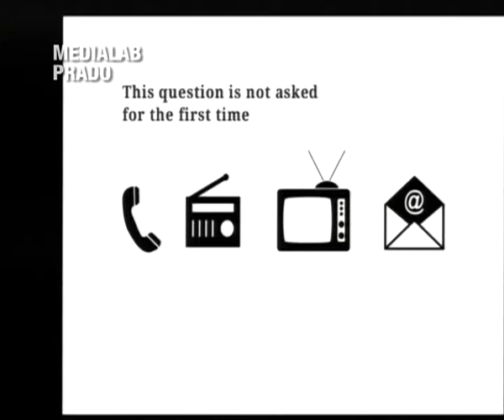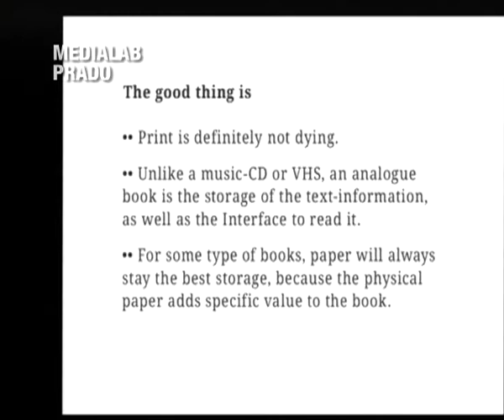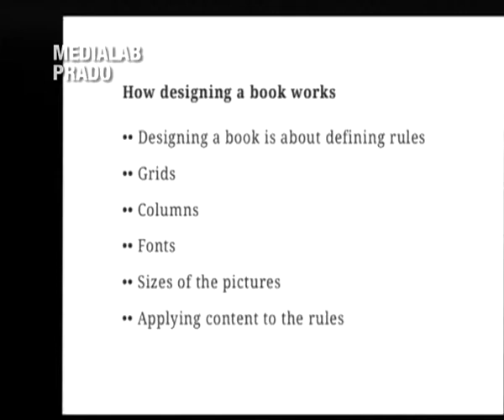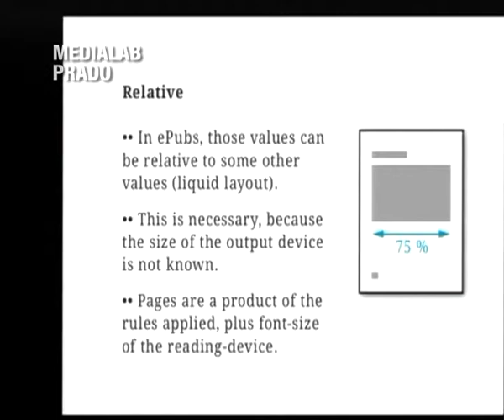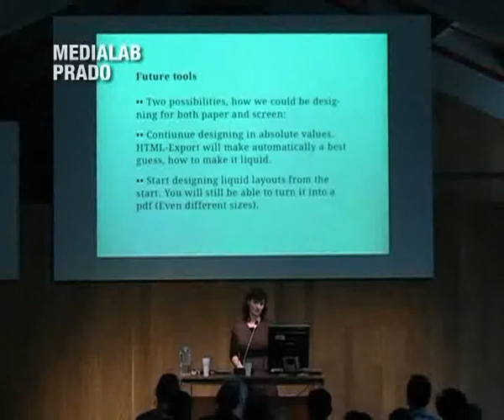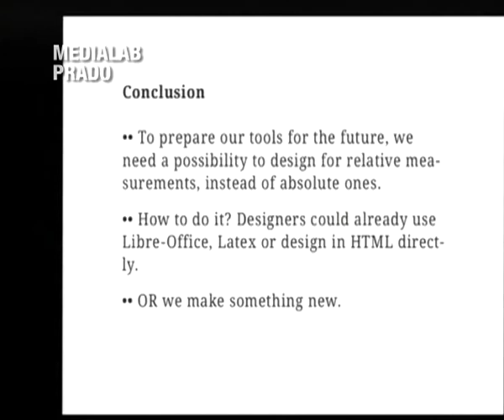Claudia Krummenacher: Printed Books versus eBooks – LGM 2013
Printed Books versus eBooks; What we will use DTP for in the future.
Claudia Krummenacher

"More and more people are reading their books and magazines on digital devices. So what will still be printed in 20 years? And how can we prepare our tools for this future?"